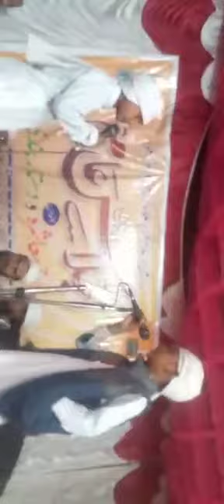Dialogue On Public Information | सार्वजनिक सूचना पर संवाद | معلومات عامہ | Children's Drama.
Dialogue on public information| सार्वजनिक सूचना पर संवाद | Children's Drama

مدرسہ اسلامیہ عربیہ مفتاح العلوم اسلام نگر